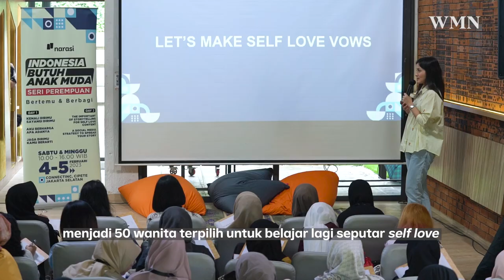“Aku Bukan Lelucon”: Bella Viona Menjawab Rusaknya Kepercayaan Diri karena Bullying | WMN Story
“Gendut”, “Gajah”, “Gembrot” adalah  3 atribut yang nggak pernah lepas dari Bella Viona Casvfrilla sepanjang hidupnya.  Punya cita-cita jadi artis juga kandas karena tubuh Bella  dianggap nggak sesuai standar di dunia entertainment.

Ini perjalanan hidup Bella yang jadi korban bully  karena berat badan sejak kecil. Namun, ia bisa melampaui keraguan dan perasaan insecure dengan bikin konten.

Bella adalah salah satu dari 50 women influencer yang berpartisipasi dalam serangkaian event Indonesia Butuh Anak Muda Seri Perempuan yang berlangsung dari 4 Februari 2023  hingga 18 Maret 2023 lalu.  Sebuah acara  yang digagas oleh Narasi sebagai wadah untuk para perempuan meningkatkan sikap self-love dan saling menghargai satu sama lain serta menyadari bahwa diri mereka berharga.

Semoga kamu tidak merasa sendiri dan menyadari bahwa dirimu berharga!   | WMN

(Narasi)